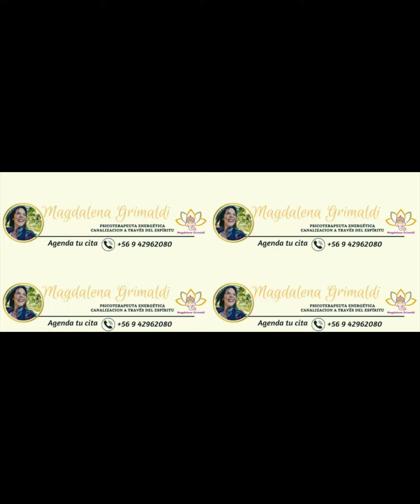1 de diciembre de 2023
Cápsula de bienestar de Magdalena Grimaldi